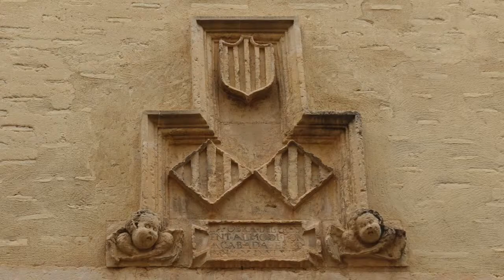Xàtiva i Gandia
Per terres dels Borja, un passeig per Xàtiva i Gandia